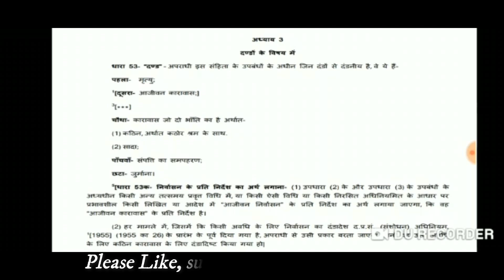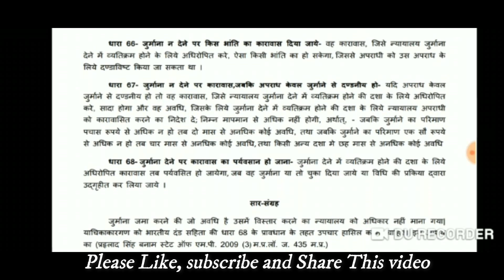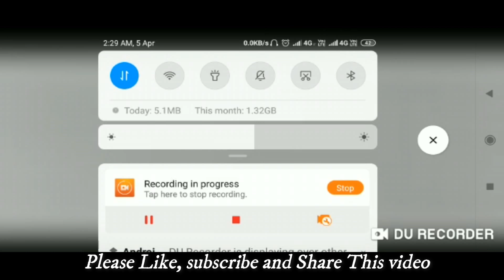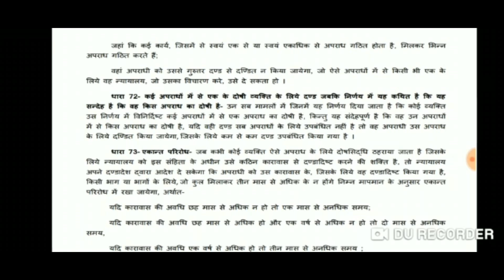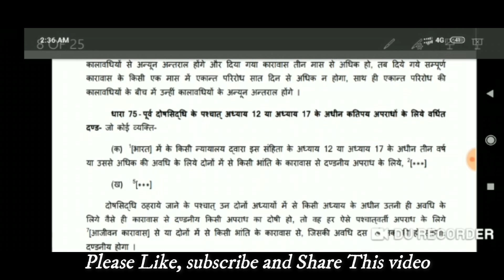भरतीय दण्ड संहिता,1860 भाग-3 by Arvind sir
Lecture for CGPSC(CMO), CMO(CGPSC), CGPSC, VYAPAM EXAMs
Lecture series by Arvind sir part 3
Lecture for CGPSC(CMO), CMO(CGPSC)
The Indian panel court Act, 1860